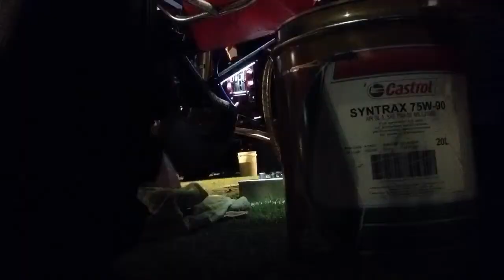The Magic Man 34 highlights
Some of the action from the Magic Man 34 that was round 2 of the AHG Sprintcar Series at the Perth Motorplex.